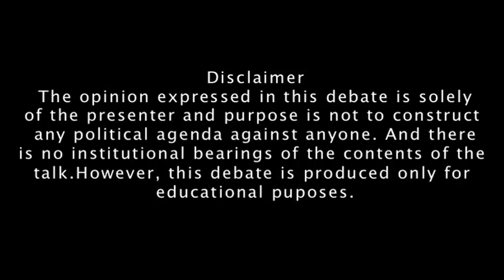Islamophobia Debates - 64 - Islamophobia in Hollywood